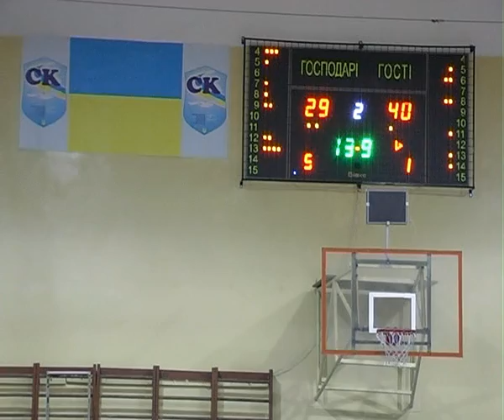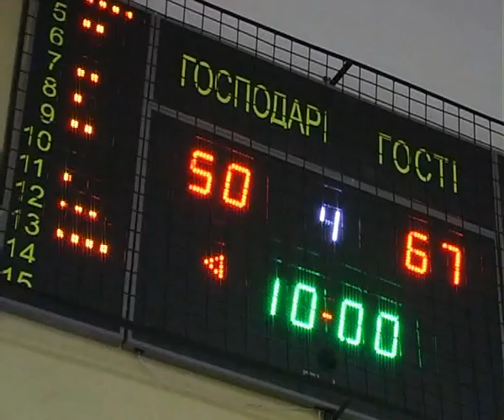Кіровоград - Муссон. 10.11.2012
Четвертий тур чемпіонату України серед чоловічих команд Вищої ліги.

БК «Кіровоград» - «Муссон» (Севастополь)

Головний тренер СК «Муссон» Олександр Шевченко:
«Перший матч склався легко, адже маємо сильніший склад. У другому поєдинку була недооцінка суперника, команді важко налаштовуватися, коли в першій грі перемагаєш з явною перевагою. Тренер «Кіровограда» вміє добре мотивувати команду, він відмінно налаштував своїх підопічних на гру. В неділю був важкий матч, ми навіть поступалися 20-ма очками, втім у кінцівці вирвали перемогу».

Головний тренер БК «Кіровоград» Валерій Мельничук:
«Перед першим матчем мої підопічні перегоріли, ми вперше у Вищій лізі виступали вдома, на очах у своїх уболівальників. На другу гру добре налаштувалися, вели в рахунку протягом усього поєдинку, вигравали навіть з різницею до 20 очок, але в підсумку поступилися одним очком. На жаль, не вистачило позамежної самовіддачі».